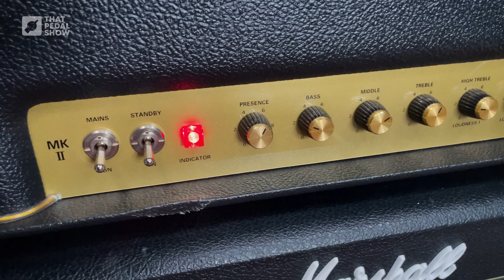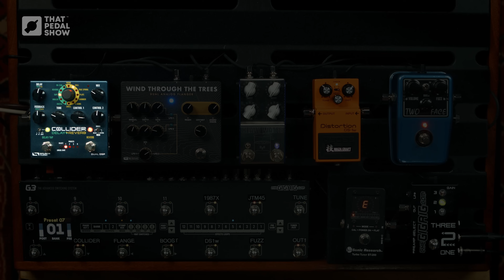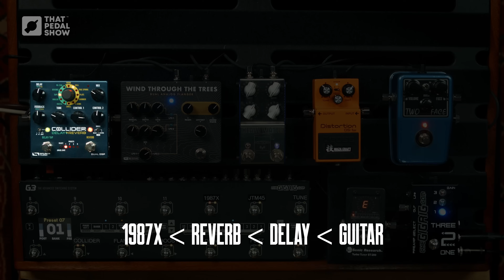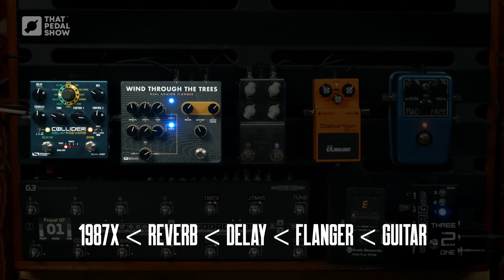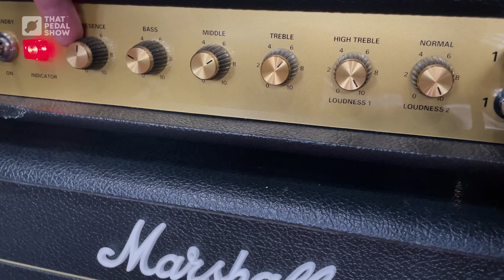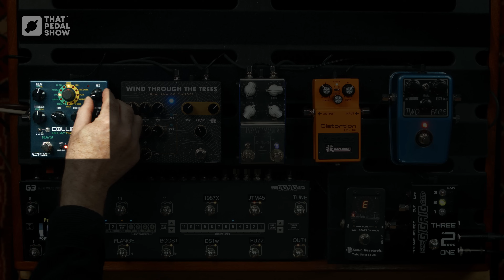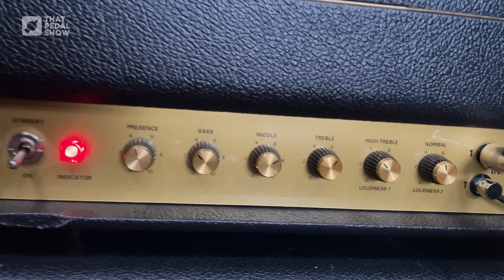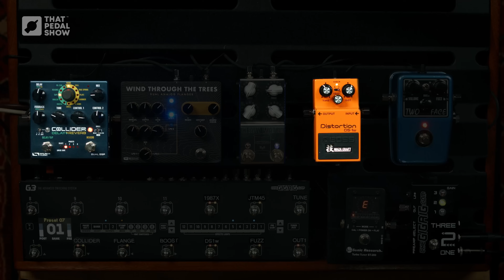Which Marshall Would You Choose – JTM45 or 1987x Plexi?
Two iconic Marshalls - which one would you choose?

Welcome to the show! A very simple proposition today - take two classic Marshalls, give ‘em a hammering and see what’s what.

Both amps are modern reissues: a 2245 JTM45 and a 1987x ‘Plexi’. They are both non-master volume amps that you will hear through the same cabinet. No attenuators, no direct sounds, no cab modelling, no post EQ or plugins – just the amps, speakers and microphones.

Big thanks to our mate Jake Loosemore for selling us the JTM45!

Questions arising…

How are you switching the amps?

What is the speaker cabinet?
A Marshall 1960AX 412 with Celestion G12M Greenback speakers

Why two mics?
There’s an Austrian Audio OC18 and an AKG D190e. I recorded them both and mixed them to taste. (Mick here, hello).
There’s also a goodly dose of stereo room mics in the mix - 2 x AKG C414XL.

Why no FX loop discussion for the 1987x?
You can’t use the FX loop when using the Headbone VT

What is that blue guitar at the end?
A lovely chap called Dean Cutler came to a TPS Experience Day recently and brought a couple of his builds. We asked if he would leave one with us. His business is Cutler Custom Guitars, although there’s no formal website yet.

Pedals used in this show
• Sonic Research Turbo Tuner ST-200

• Radial Headbone VT (switching the amps between one cab)

Interesting Bits & Go-To Sections
0:00 Intro playing
2:57 What are we doing today?
3:33 A bit of history on the two amps
8:00 Rectifiers
12:05 What are our questions?
13:07 Normal & High Treble channels
13:55 Normal channels sounds
15:40 High Treble channel sounds
16:05 Jumping the channels
20:02 Clean tone & edge of OD JTM45
22:50 Clean tone & edge of OD 1987
26:00: Why no FX loop?
26:35 Clean tones both amps, Strat
27:45 Presence and negative feedback
28:50 Add some delay and reverb
33:35 Both amps on 4
35:20 Bright cap mod?
36:32 JTM45 Les Paul & more gain
38:35 What about a boost?
39:20 Can you put reverb in the front?
41:00 1987x Les Paul & more gain
43:50 Strat & fuzz o’clock
47:35 LP Junior & DS-1, both amps
50:40 S-type with a humbucker?!
52:00 Closing thoughts

• Cutler Custom Guitars Panama Classic
(Dean Cutler came to an Experience Day just recently and left one of his builds with us for a while. We like!)

Amps in this video
• Marshall 1987x

• Marshall 1960AX 412 cab with Celestion G12M Greenback speakers